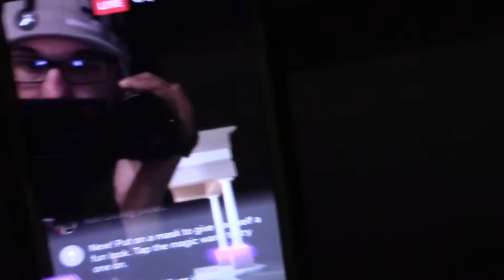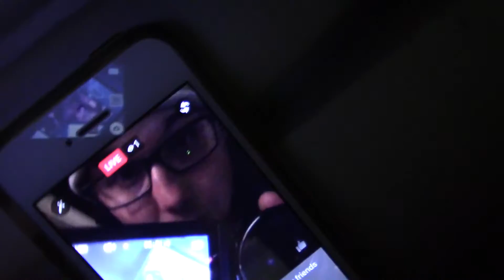SHRED SESH!!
Justin Nominee & Jayden Nominee with a late night shred sesh on a Jetson V6 Hoverboard & Razor Scooter.